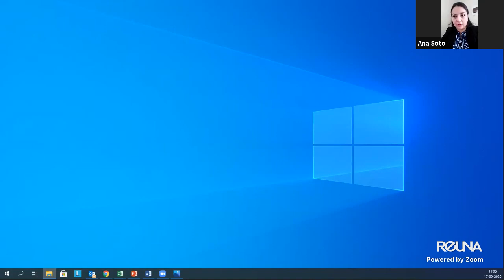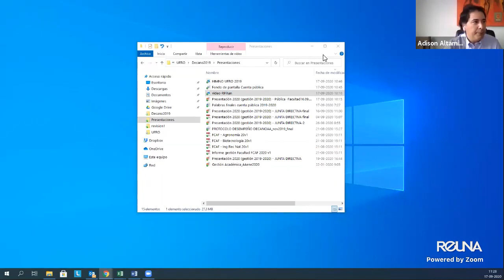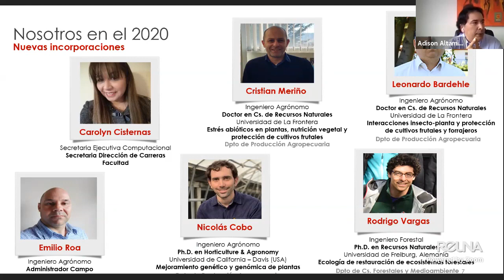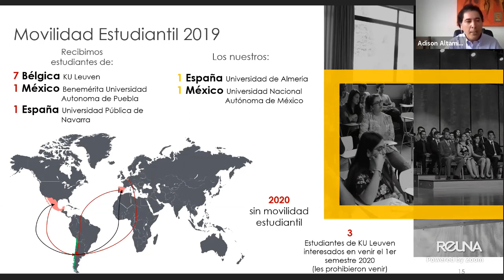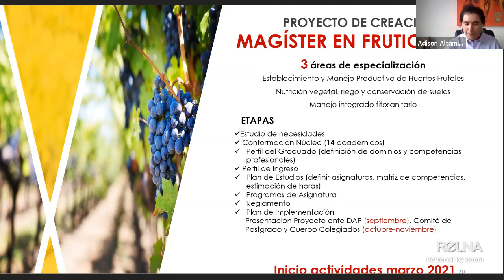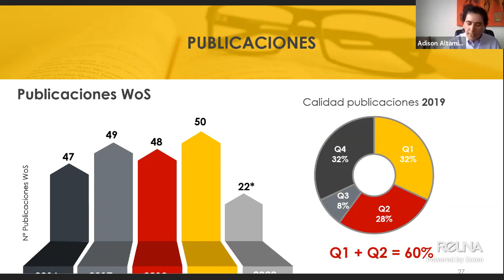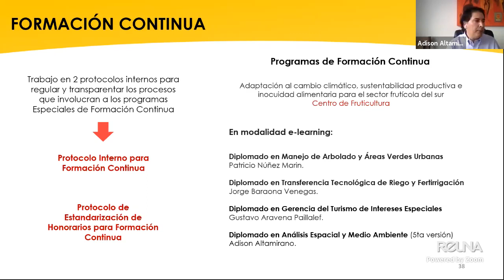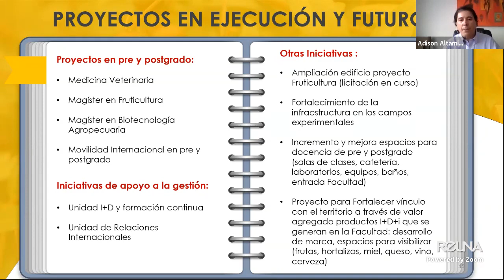Cuenta publica Decano Facultad de Ciencias Agropecuarias y Forestales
La actividad, que se realizó via online, convocó a autoridades universitarias, académicos (as), funcionarios (as) y estudiantes.